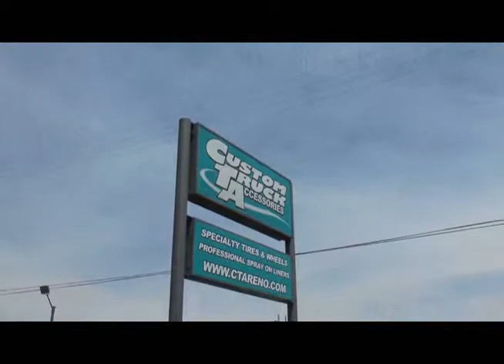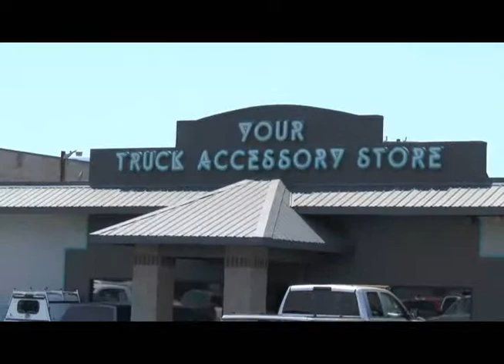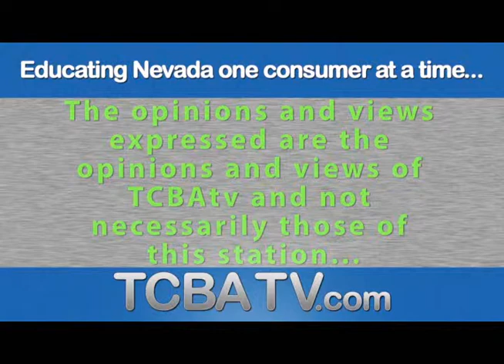CTA: TV Show Oct 2013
The company started in Reno NV, June of 1983.  Initially, it was named Custom Tops. It opened primarily as a Top lot, stocking over 300 camper shells or "Tops".  Ordering truck loads of tops weekly,  Custom Tops grew to be the number one lot with LEER Truck Caps.  The name Custom Tops was changed September 1993 to Custom Truck Accessories,  CTA for short.   The company continued to evolve throughout the years expanding in the automobile industry to include all types of vehicles and accessories.

Locations:

                 385 Kietzke Ln                         3244 South Carson

Store Hours:

Reno Store:      Monday-Saturday 8:30AM - 6:00PM
Carson City Store:      Monday-Saturday 8:30AM - 5:30PM